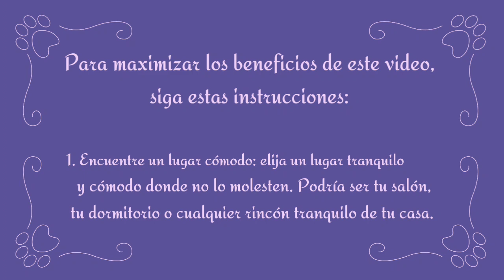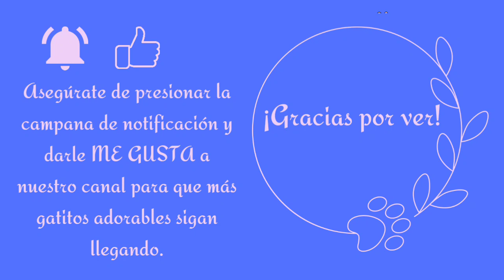Kitten Therapy Intensivo de Terapia de Mindfulness Plena con Gatitos Adorables Con Música Relajante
Nuestro video intensivo de Terapia de Atención Plena con Gatitos es una pieza de contenido cuidadosamente elaborada, diseñada para traer alegría, calma y relajación a los espectadores, especialmente a los amantes de los gatos.

Presenta diez minutos completos de adorables gatitos jugando, acurrucándose y explorando en varios entornos. Estos gatitos, de diferentes razas, colores y tamaños, están unidos en su ternura y capacidad para captar tu atención e inducir sentimientos de felicidad y paz.

El video va acompañado de música espiritualmente sanadora y calmante, seleccionada intencionalmente para relajar la mente y calmar el alma.

La combinación de estas visuales estéticamente agradables y sonidos armoniosos crea un ambiente propicio para la reducción del estrés y la curación emocional, mientras promueve la atención plena.

Para maximizar los beneficios de este video, sigue estas instrucciones:

Encuentra un Lugar Cómodo: Elige un lugar tranquilo y cómodo donde no te molesten. Puede ser tu sala de estar, dormitorio o cualquier rincón pacífico de tu hogar.

También puedes usar el video durante un descanso en el trabajo o cuando te sientas abrumado, ansioso, estresado o a punto de "perderlo". (Una escapada de 10 minutos al baño o a otro lugar donde no te molesten, con un par de auriculares, puede ser un oasis).

Prepara el Ambiente: Si es posible, atenúa las luces y asegúrate de que la temperatura de la habitación sea cómoda para ti. Quizás también quieras usar auriculares para sumergirte completamente en la música relajante.

Respira Profundamente: Antes de comenzar el video, haz unas cuantas respiraciones profundas. Inhala lentamente por la nariz, aguanta la respiración unos segundos y luego exhala por la boca.

Concéntrate en el Video: Mientras miras a los gatitos, deja que tu mente se enfoque en sus movimientos, expresiones e interacciones. Permite que tus pensamientos estén presentes con los gatitos y la música.

Deja Ir Tus Pensamientos: Si encuentras que tu mente vuelve a tus preocupaciones o factores de estrés, devuelve suavemente tu enfoque a los gatitos. Este es un momento para relajarte, no para resolver problemas.

Repite: Puedes ver el video tantas veces como necesites. Los niveles de estrés y las necesidades emocionales de cada persona son diferentes, así que tómate todo el tiempo que necesites para relajarte y descansar.**

El video intensivo de Terapia de Atención Plena con Gatitos no es solo una fuente de entretenimiento, sino una herramienta para ayudar a manejar el estrés, la ansiedad y el bienestar emocional. A través de las visuales de adorables gatitos y el sonido de música calmante, este video tiene como objetivo proporcionar una experiencia terapéutica a los espectadores.

DESCARGO DE RESPONSABILIDAD:

Esta declaración tiene como objetivo servir de advertencia: la información proporcionada aquí no está diseñada ni destinada a ser utilizada como asesoramiento profesional de salud mental. Independientemente del tema o contenido discutido, no está destinada a diagnosticar, tratar, curar o prevenir ninguna condición de salud mental. Tampoco pretende reemplazar o sustituir el asesoramiento profesional de salud mental.

El consejo o guía proporcionado por tu profesional de la salud mental, incluidos psiquiatras, psicólogos o terapeutas, siempre es el más adecuado y confiable. Ellos tienen un profundo conocimiento de tus circunstancias únicas y están capacitados para guiarte en tu viaje de salud mental. Por lo tanto, cualquier información que recolectes aquí o en otro lugar nunca debe usarse como reemplazo de su consejo profesional.

Además, si estás experimentando una crisis de salud mental, se recomienda encarecidamente que te pongas en contacto con un profesional de salud mental de inmediato. Nunca ignores el asesoramiento profesional de salud mental ni demores en buscarlo debido a algo que hayas leído o recopilado aquí o en otro lugar. Tu salud mental es importante, y la orientación profesional siempre es el mejor camino a seguir."